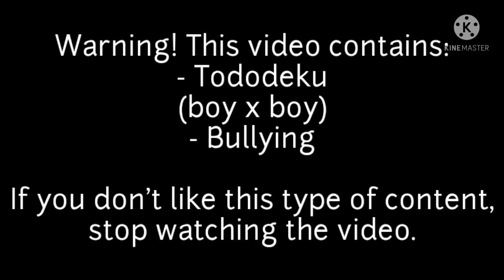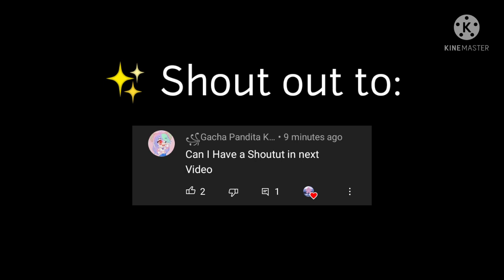I'll Keep You Safe || BNHA/MHA Tododeku Mini-movie || Middle School AU Pt. 2 || • suki-chan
hi :D . Many of you were asking for a part 2, so here it is! There's not going to be part 3 (sorry unu) since I want to make new ideas. Apart from this, I don't have anything else to say. See ya :) !